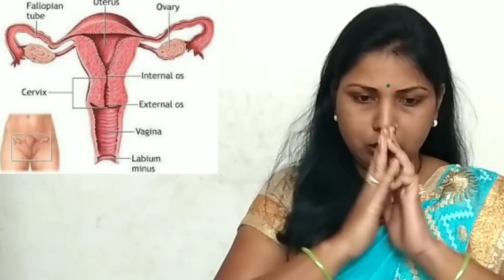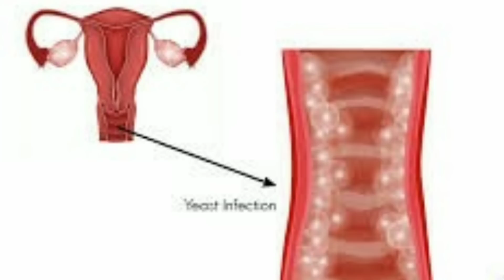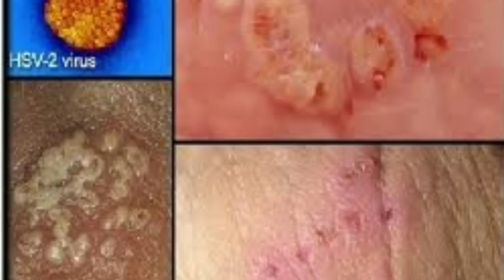योनि इंफेक्शन का घरेलू उपचार । Yoni mai jalan or khujli ka ilaj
Title - योनि इंफेक्शन का घरेलू उपचार । Yoni mai jalan or khujli ka ilaj

Hello friends my name is kusum rajpoot, welcome back to kusumanjali health and beauty tips chennal.

Video about -
1 - योनि इंफेक्शन का घरेलू उपचार
2 - Yoni mai jalan or khujli ka ilaj
3 - yoni me khujli ke kya karan hai
4 - yoni me jalan ke upay
5 - yoni me khujli hone ka kya karan hai
6 - yoni me infection ke karan
7 - yoni me infection ke gharelu upay
8 - safed pani ka ilaj
9 - white discharge in women
10 - safed pani ka ilaj for girl
11 - yoni
12 - yoni me dane ka ilaj
13 - yoni infection
14 - yoni mein infection
15 - yoni me khujli aur jalan ke upay
16 - yoni me khujli hone ke karan
17 - yoni mein
18 - yoni me sujan ke karan
19 - yoni me chale ke upay

Telegram chennal - Kusumanjali
Health Tips, Beauty Tips, Motivation, Education

Disclaimr :- इस चैनल में बताई गई सभी जानकारी प्राचीन आयर्वेद गंधों तथा सालों से चली आई और हमारी दादी नानियों के द्वारा उपयोग की जाने वाले नुस्खों पर आधारित है, यह भी सही है कि हर एक का शरीर एक दूसरे से अलग होता है और तासीर अलग होती है, सभी वनस्पति सभी के लिए लाभदायक साबित नहीं होती इसलिए किसी भी वनस्पति का प्रयोग आप अपने संयम से करें तथा किसी पेड-पोधे के प्रयोग से पहले किसी चिकित्सक या किसी जानकार की सलाह जरूर लें और अपनी जिम्मेदारी पर करें हमारे द्वारा बताईगई किसी भी जानकारी से किसी को किसी भी प्रकार की कोई परेशानी होती है तो इसका जिम्मेदार हमारा चैनल या हम नहीं होंग।